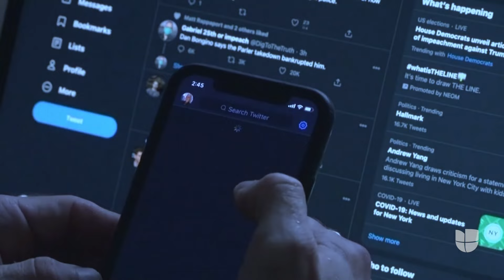El drama de una abuela hispana a quien enamoraron por redes sociales y terminó estafada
Según el FBI, este es un caso que se repite con frecuencia. Cifras de 2022 indican que unas 70,000 personas cayeron en esta modalidad en Estados Unidos y que las víctimas, en conjunto, perdieron más de $1,300 millones.

Maity Interiano